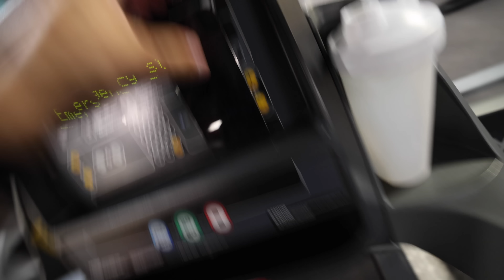MY 4200 CALORIE CARB LOADING DIET 2 DAYS OUT | NEW LOW WEIGHT...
HARDBODY LIFTING EQUIPMENT

NEW ALPHALETE DROP (CODE “HARDBODY” TO SUPPORT ME)